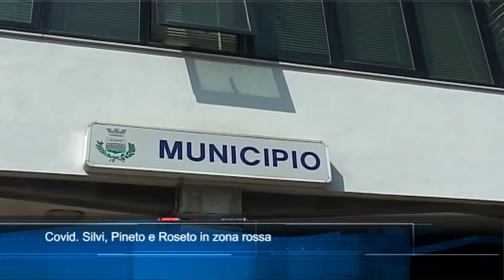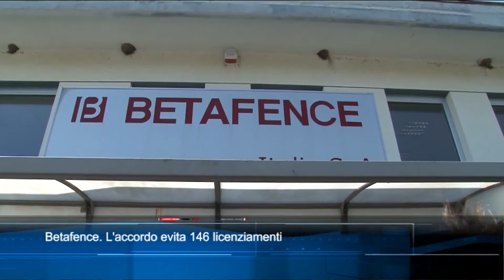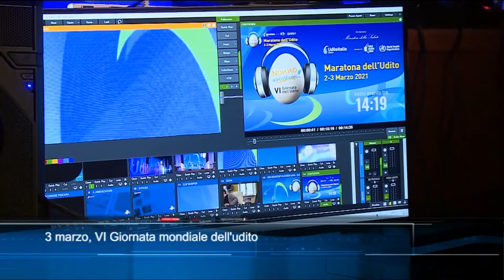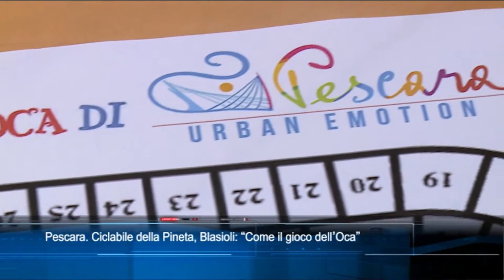TgSei edizione delle 19 di mercoledì 3 marzo 2021